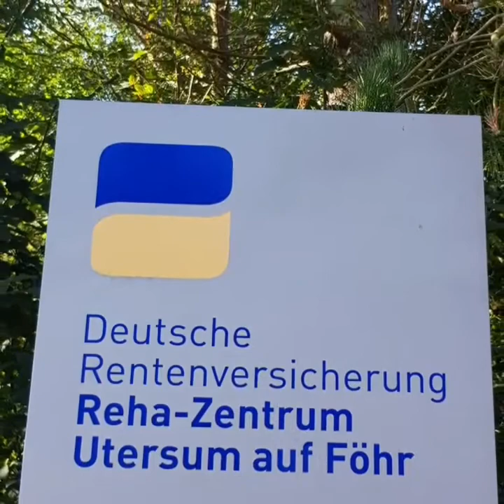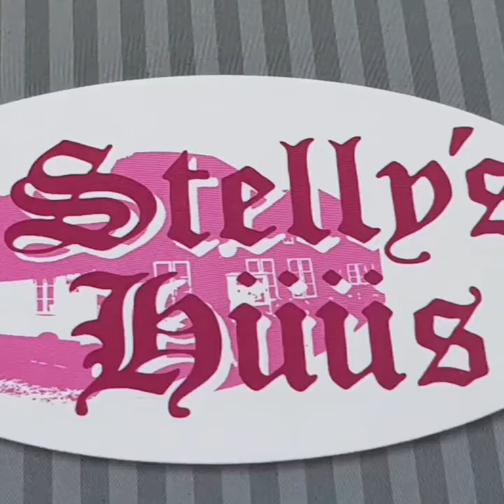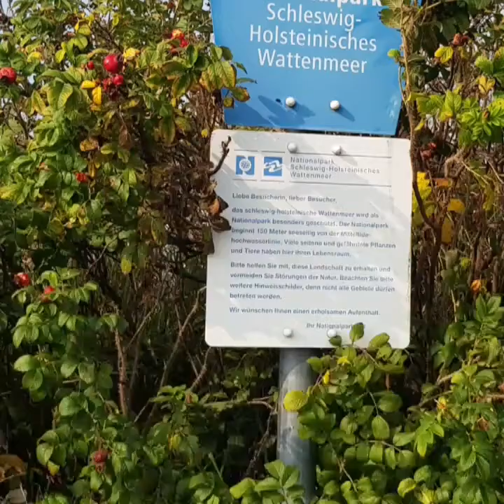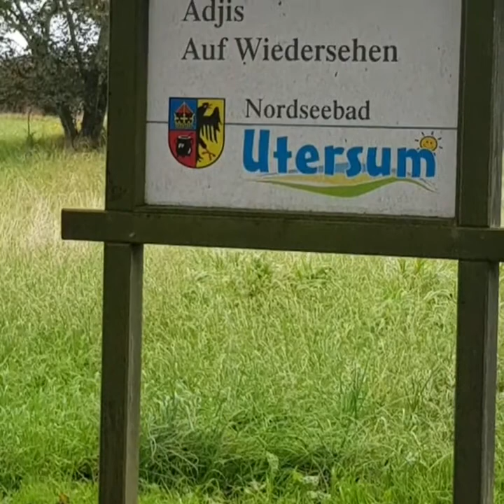REHA in Utersum auf Föhr